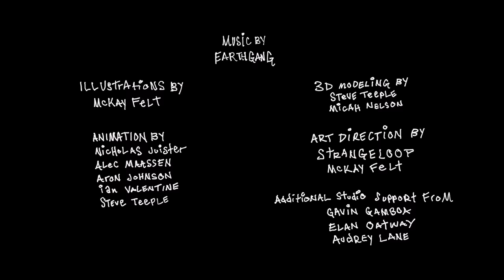EARTHGANG - Fields ft. Malik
Music Video by Strangeloop Studios (@strangeloopstudios)

Director: Strangeloop
Executive Producer: Ian Simon
Producer: Nick Maresh
Production Company: Strangeloop Studios

(WowGr8)
(Wooo)
Hey God its me again
Checking in
(Hello) Last time we talked like this its probably shallow graves
We buried all them toys but couldn’t help but play
Why you made us this way
Need the answers like Swae
Why the fuck I’m so high
Why this pussy so great
Why you send me to this planet
My welcome overstayed
Never stayed more than a day
I might as well be in space
(Ooohh too too)
Toot my own horns got a brain
Ok take me to your leader
I’ll show you just because…the people
Fresh off the plane konichuwa
Only in the present I no longer believe in time
I don’t see my family half as much as I see the sky
Knew this shit was coming I just chose not to read the signs.
We never like to get involved in all that crystal ball talk.
I see the future I Lavar y’all
Follow or fall off.
Ain’t no numbers saved only shots in my call log
Unconcerned with hate my mission just do not involve y’all.
Ok take me to your leader I’ll show you he just a cousin skeeter
People worship parasites
They just eat off their believers
Jeepers creepers heebie jeebies
I was just an in betweener
Hype my gf let me finger
Her at magic Johnson theaters
Time move on now we grown
Felonies and misdemeanors
Still with my original negus
Fuck ya feature we don’t need ya
Every verse a universe
Switch the flow up like Lolita
Bitch I’m just a hustler the nigga version of a diva

(Olu)
Recenter Realign
Know I gotta take care of mine
When I’m out of my way (out of my way)
Let us take a drive
This gone take me back every time
See the roots never change (awe never change)

Like this, just like this, like this, just like this,
We gone do it like this. We gone do it like this.

I said I don’t know what y’all been told but I gotta get me a rabbits toe, and twelve shiny fronts, better be real gold. And an air brush T represent my road.

From South Dekalb to Cumberland
Niggas plotting wondering will Jesus ever come again. Well man I hate to achey break it to you baby but they say that man ain’t never have sex. I guess he ain’t arrived yet. But I got off on a tangent. Too many coffins to handle not enough hands on the deck. Too many candle light vigils, I cry a tear it ain’t wet.
I took some drugs last night. I took a north side drive, I caught a Buckhead high. Since then I never been right. I got some babies in the West End that I’ll crush ya Mellon if you ever get to resting my profession. I know I tote a pen but I’ll ink you up. Chatahoochee stink you up. Rest In Peace Omari everyday I still think you up. Niggas pushing twenty, only paper seen is paper cups, baby pushing 40, cats still out here tryina lay her up. Everybody horny now let’s fuck and sleep then wake on up. Everybody horny now let’s fuck and sleep then wake on up.

Fields ft. MALIK